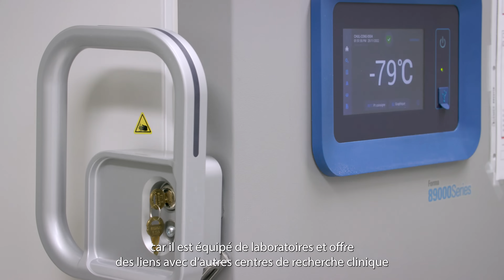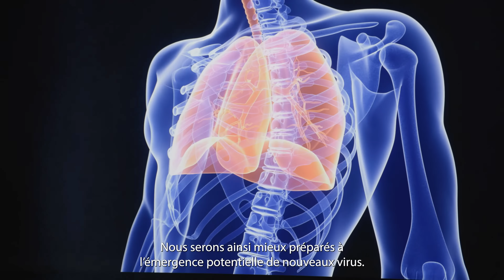CERC sur la biologie et le contrôle des virus respiratoires zoonotiques et pandémiques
Pour renforcer les efforts de santé publique, la Chaire d’excellence en recherche du Canada sur la biologie et le contrôle des virus respiratoires zoonotiques et pandémiques permettra de se préparer à l’émergence de nouveaux virus et à la menace qu’ils représentent.  La titulaire Kanta Subbarao, professeure au Département de microbiologie-infectiologie et immunologie de la Faculté de médecine de l’Université Laval et chercheuse au Centre de recherche CHU de Québec-Université Laval, est reconnue comme une leader dans son domaine.